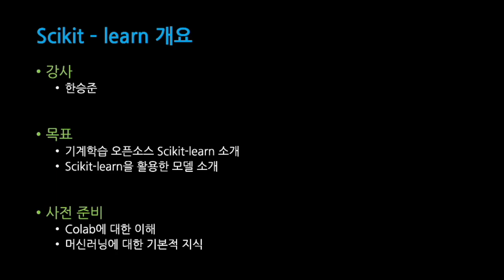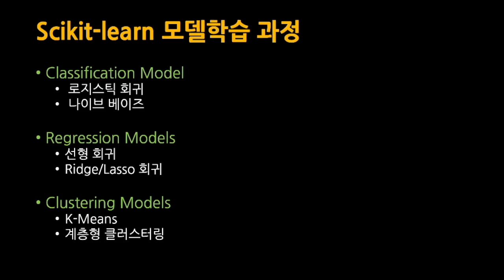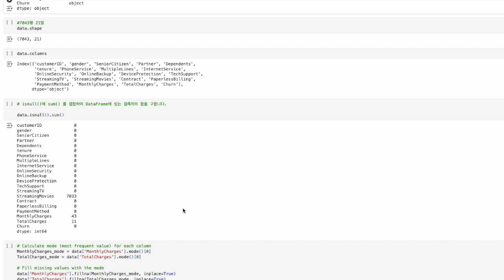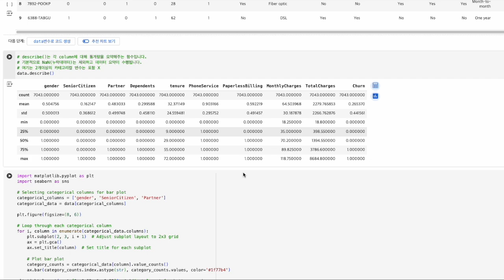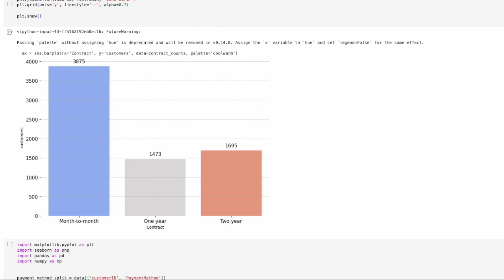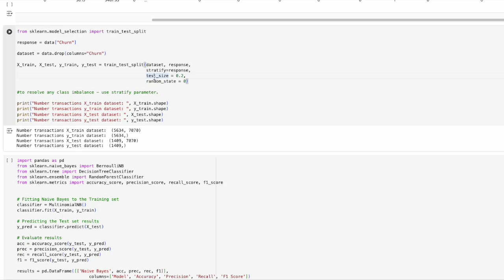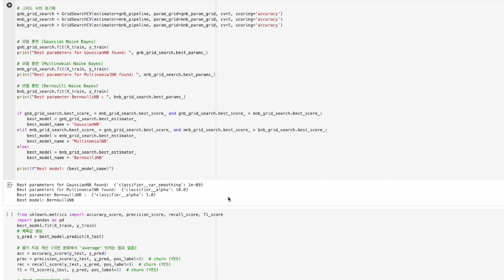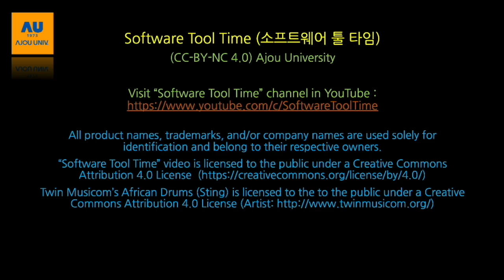[SWTT] Scikit-learn 소개 및 활용예시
강사 : 아주대학교 한승준
내용 : 전반적인 Scikit-learn 소개 및 Scikit-learn을 활용한 머신러닝 모델 소개